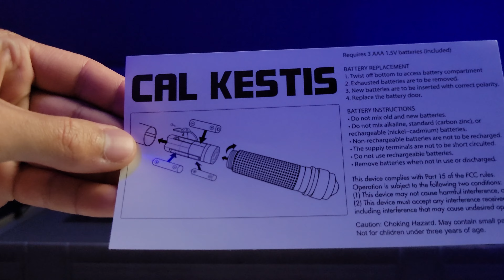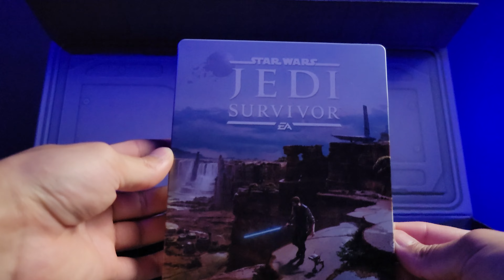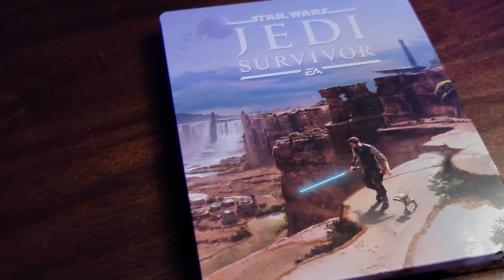Star Wars Jedi: Survivor Collector's Edition Unboxing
Hello Everyone, In this video I'll be unboxing my Jedi: Survivor Collector's Edition. This is my first unboxing video for the channel. The video will not be the best quality as I am new to this. Improvements will be made over time.